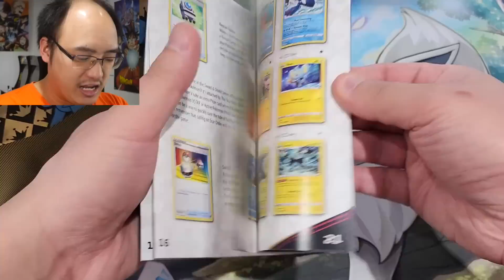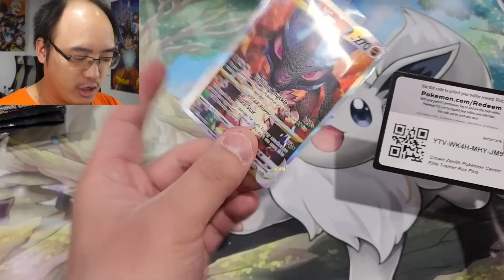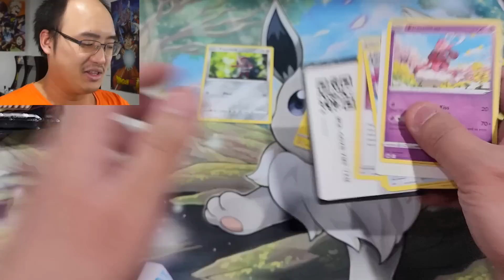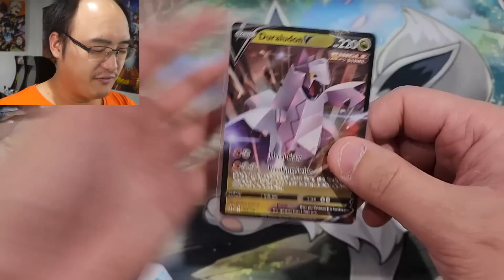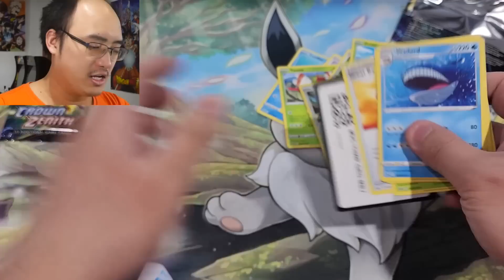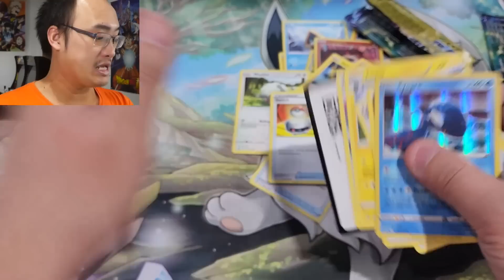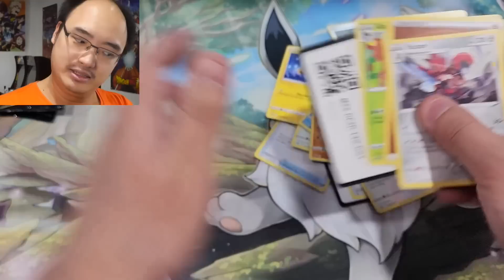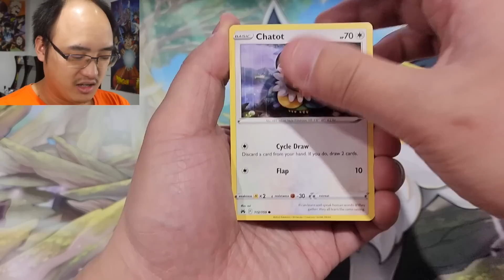Ouverture des boîtes EXCLUSIVES de Crown Zenith !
Nous ouvrons les boîtes Pokémon exclusives de Pokémon Center de la série ''Crown Zenith'' ! Sera-t-on en mesure de pioché des cartes rares dans ces ETB ?